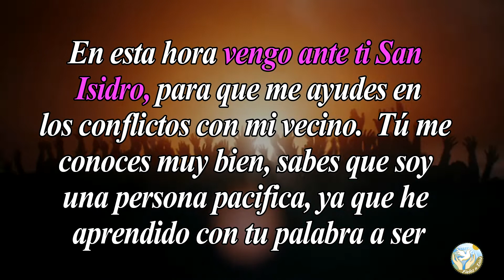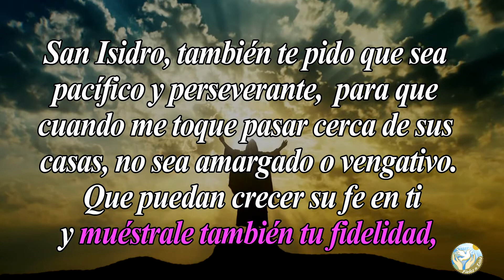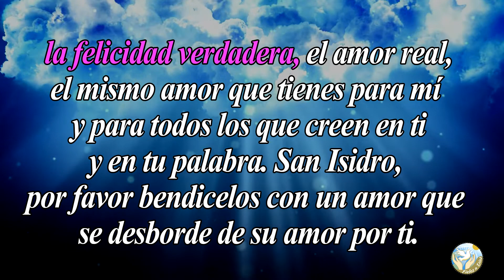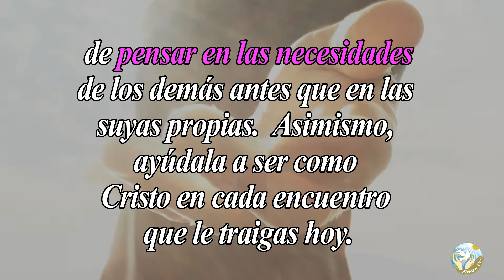🙏 Oración a San Isidro Labrador para QUE LOS MALOS VECINOS TE DEJEN EN PAZ 🙇‍️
Aquí en  @Fieles a Dios  os dejamos esta oración para que le pidas a San Isidro Labrador para que los malos vecinos que te rondan te dejen en paz y no te molesten.

Bendiciones 🙏